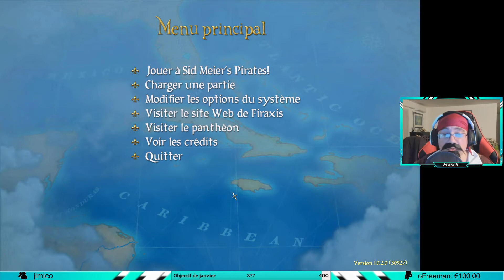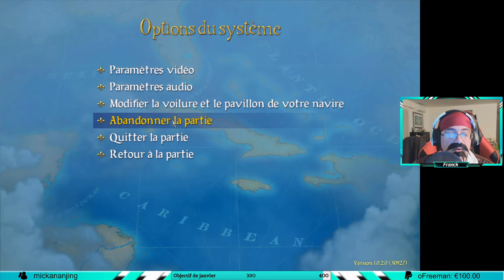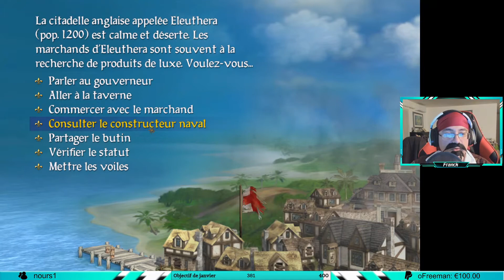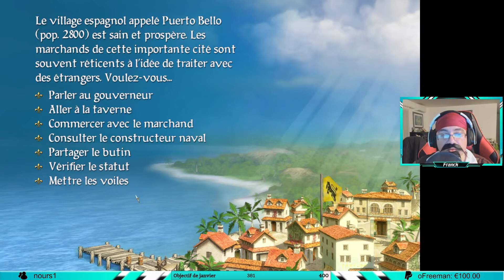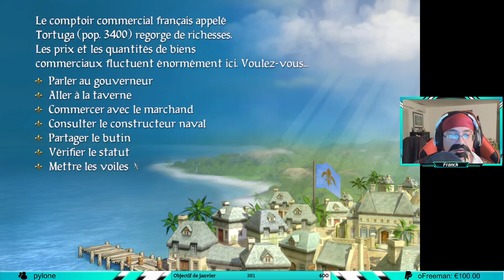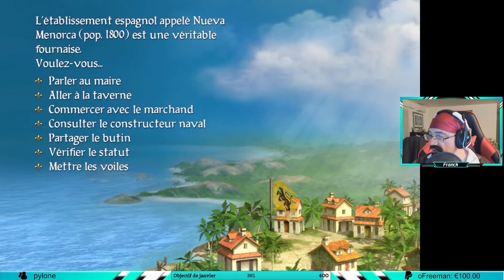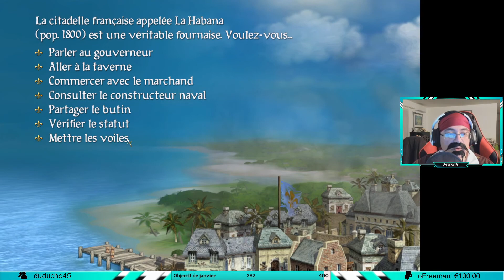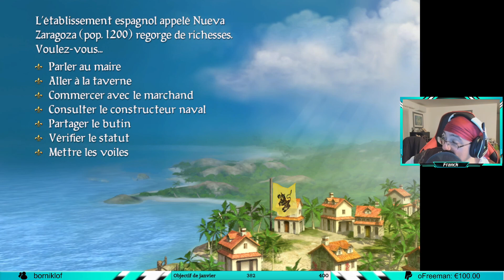SID MEIER'S PIRATES! | VOD RÉTRO-DÉCOUVERTE ⭐SUBGOAL⭐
VOD FR (Français) sur Sid Meier's Pirates !

▶  A propos de Sid Meier's Pirates ! ◀
Sorti le 11 juillet 2005, développé par Firaxis Games et édité par 2K. Pirates ! Naviguez dans les Caraïbes en compagnie de votre équipage de corsaire à la recherche de la richesses. Différents choix s'offrent à vous ! Une vie d'aventure, de combat, retrouvez les membres de votre famille disparu ou encore trouver des trésors enfouis.